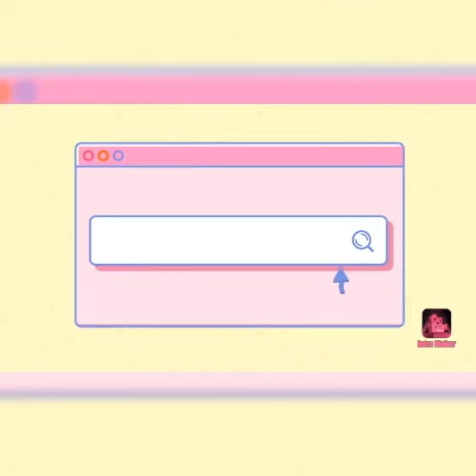Mixed Vegetable Puree for Baby||Cauliflower Chayote Potato Puree for Baby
Cauliflower Chayote Potato Puree
Ingredients:
1 pc potato
cauliflower
half slice of chayote

procedure:
1. Prepare all the vegetables
2. Slice into big cubes
3. Steamed for 5 minutes on medium heat or until all the vegetablea are cooked.
4. Once the vegetables is cooked,  let it cool for 30 mins before blending it

MixedVegetablePureefor Baby